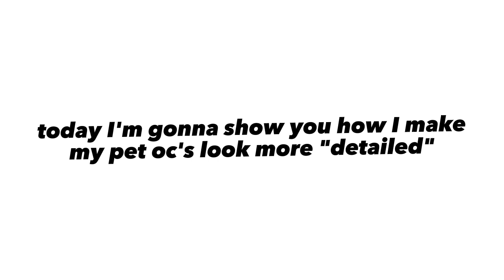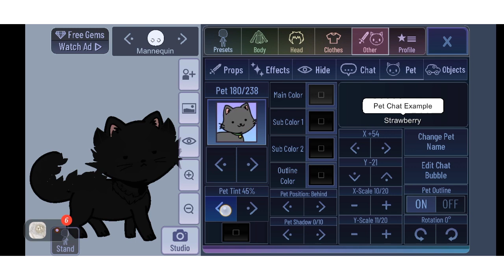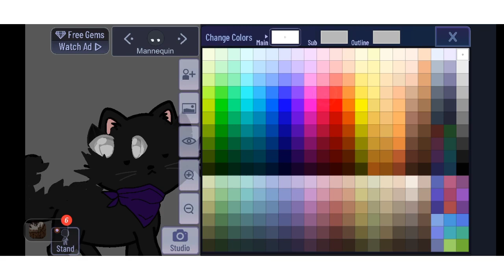How I(To) make pets detailed without using Ibis Paint X! | Gacha Art/Mod(s) | • The Quinn •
♥️TITLE: How I(To) make pets detailed without using Ibis Paint X! | Gacha Art/Mod(s) | • The Quinn •

•~ Hello! this tutorial will be needing gacha mods with the headless feature like: Gacha Neon(the one used in the video), Gacha Redux, Gacha Glitch, and then Gacha Universal

•~ Hope this tutorial helped you! Please do not claim this idea belongs to you but I don't mind having credits! ♥️

Thanks for Reading and hope you enjoyed watching💅💅